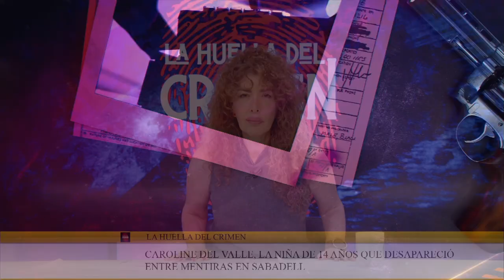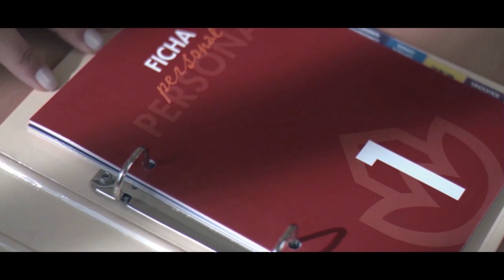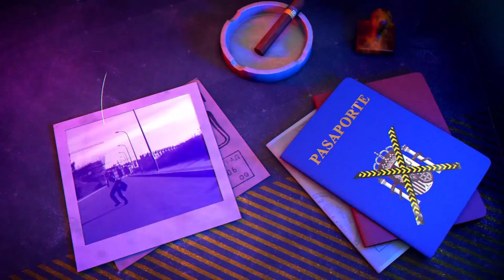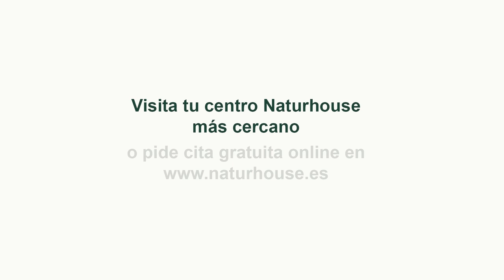Ocho años de la desaparición de Caroline del Valle: un botellón y un caso con “irregularidades”